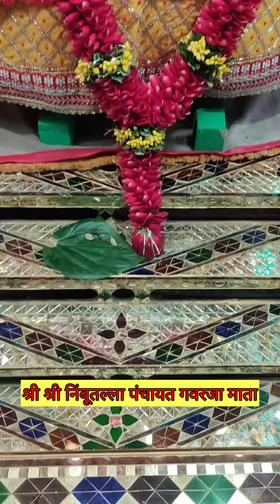श्री श्री निंबूतल्ला पंचायत गवरजा माता कोलकाता | 115 Years Old Gangaur गणगौर